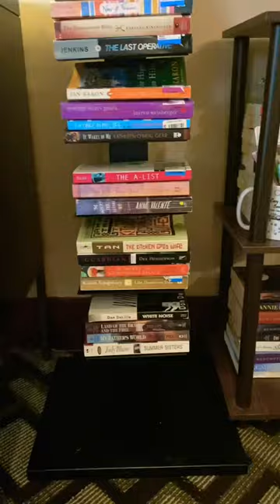New Little Free Library I Donated to My Apartment Building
Before I moved (from DC to MA), I wanted to do something nice for the apartment building I called home for nine years 📖

WHERE TO FIND ANGELA MARIA HART, THE COZY MYSTERY BOOK CLUB, AND LOTS MORE BOOKISH FUN!

♡ AMH Etsy

🔎 Etsy Store

ELLA MARIA HART